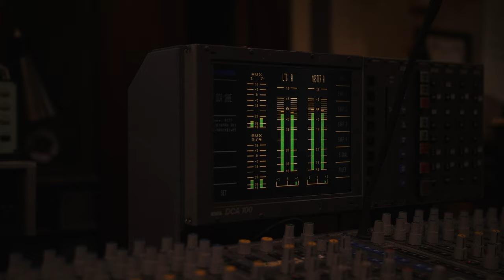Norbert Schneider - Seavas oids Haus (Live at Supersense, Vienna / 2023)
Norbert Schneider „Seavas oids Haus“ Live @ Supersense

Norbert Schneider - Gitarre, Stimme
Tini Kainrath - Stimme
Alex Horstmann - Stimme
Max Tschida - Klavier
Georg Buxhofer - Kontrabass
Alex Deutsch - Schlagzeug

aufgenommen am 21. Mai 2023 im Supersense, Wien
geschrieben von Allison/Schneider
Ton - Daniel Hasibar, 4earstudios

Kamera:
Matthias Bayr
Elias Wassner
Arthur Pobuda
Matthias Schuch

Assistenz:
Rubina Hellmich

Videoschnitt:
Matthias Bayr